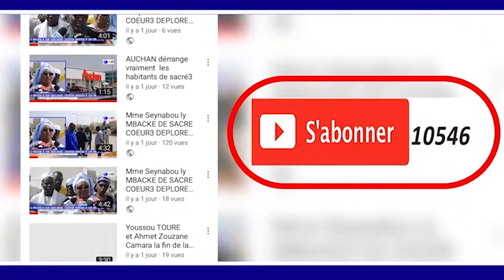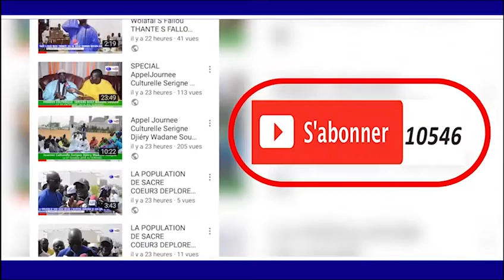Waajal Magal Touba 1440 H 2018 AK Serigne Habib GAYE